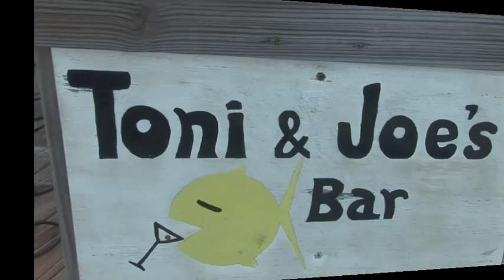Rich Walker featuring Linda Cole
Rich Walker Quartet with Linda Cole at Toni and Joe's, New Smyrna Beach Florida